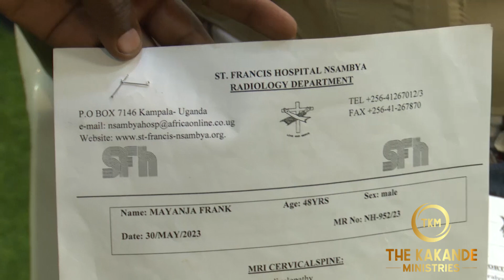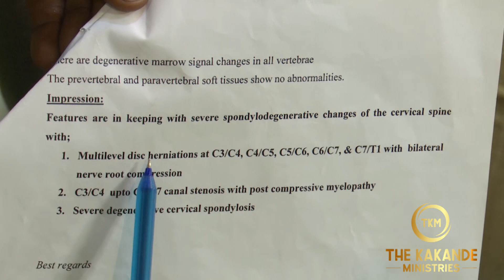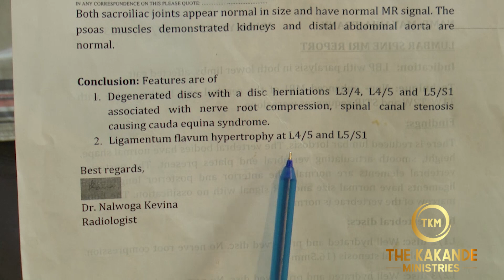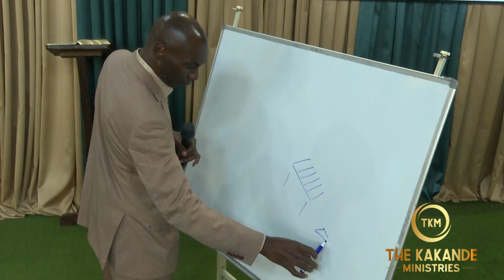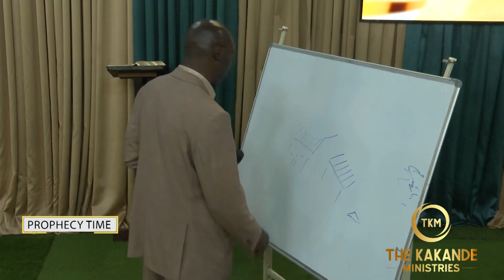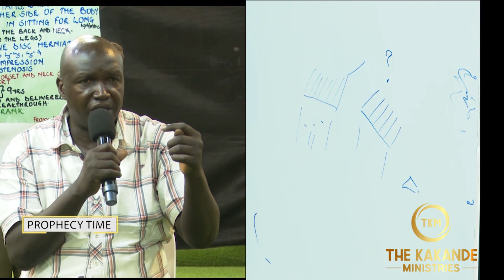HOW TO KNOW THE CAUSE OF YOUR SICKNESS.